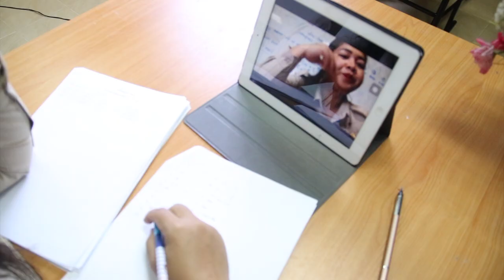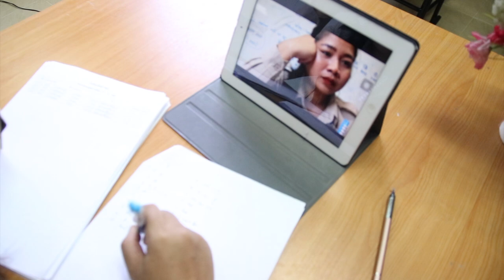เพลงครูไทยยิ้มได้ เมื่อภัยมา l ครูนก เสาวลักษณ์ [OFFICIAL MV]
เพลงครูไทยยิ้มได้ เมื่อภัยมา
นักร้อง : ครูเสาวลักษณ์  อิ่มบุญสุ
คำร้อง/ทำนอง : ดร. วีระ  แข็งกสิการ
ดนตรี :  ณรงพันธุ์ สินชู
เรียบเรียง :  ดำเกิง วรเถกิงกุล ,วิชาญ เอี่ยมคง
บันทึกเสียง/วิดีโอ : ครูพิษณุรักษ์  ปานสันเทียะ
นักแสดง : ทีมครูอัตราจ้าง โรงเรียนเนินสง่าวิทยา